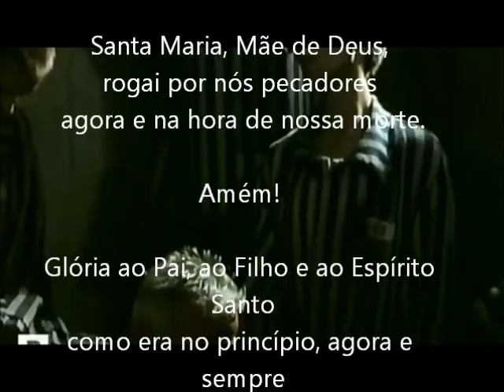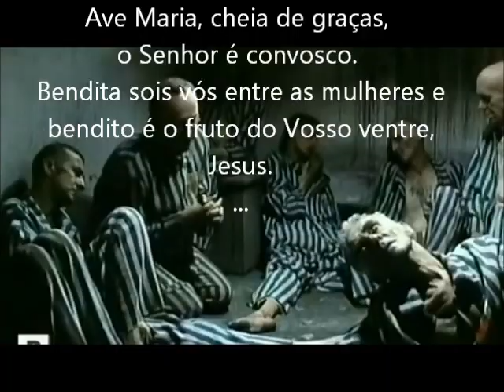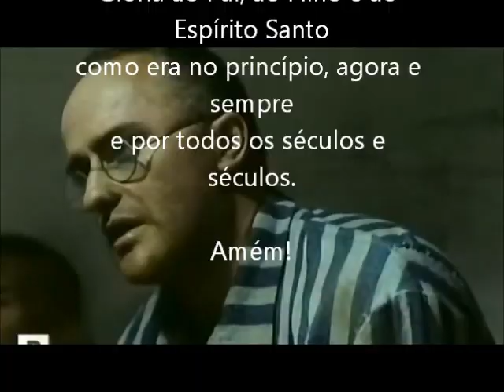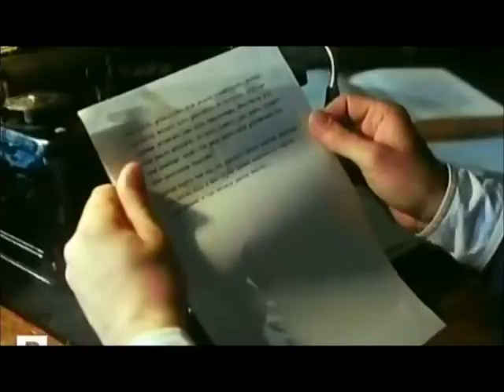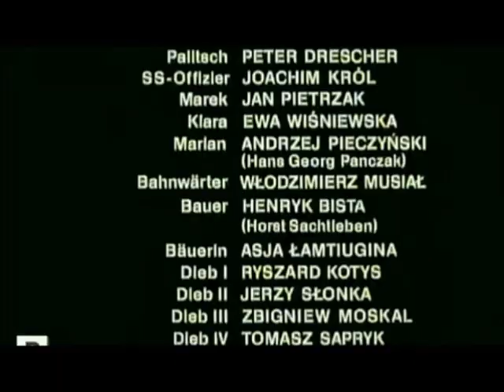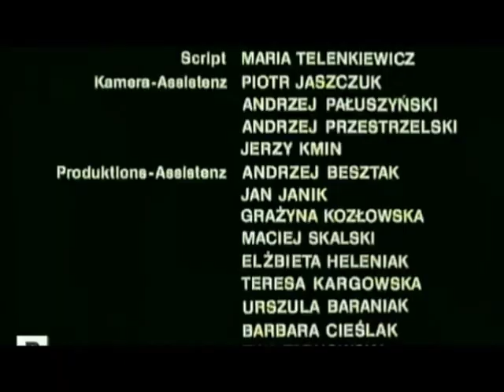São Maximiliano Maria Kolbe - "Mártir da Caridade"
Filme sobre a vida de São Maximiliano Kolbe - Com a guerra e perseguições, o sacerdote foi preso pelos nazistas e interrogado no campo de concentração de Auschwitz: aqui se ofereceu no lugar de um pai de família, destinado à “cela da fome”. Frei Maximiliano encorajou outros 9 condenados à morte convidando-os a rezar e cantar hinos marianos. Depois de duas semanas de agonia foi morto na véspera da festa da Assunção de Nossa Senhora, 14 de agosto de 1941, com uma injeção letal. Antes de morrer, diante das zombarias de seus carcereiros, padre Kolbe disse: “O ódio não serve a nada. Somente o amor cria”. E sussurrou: “Ave Maria”.